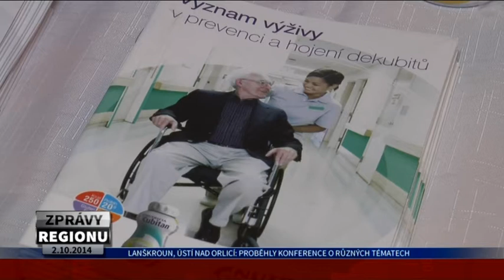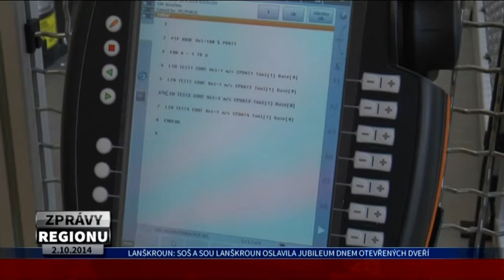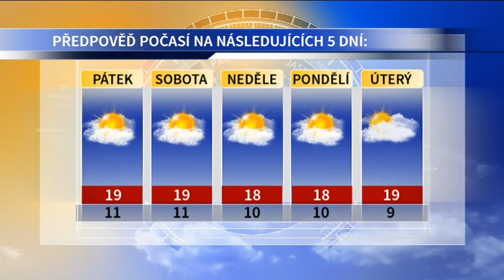ZPRÁVY REGIONU 02.10.2014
Kulturní centrum bude mít nové sedačky, Proběhly konference o různých tématech, Významné osobnosti opět převzaly ocenění, SOŠ a SOU Lanškroun oslavila jubileum dnem otevřených dveří, Předpověď počasí